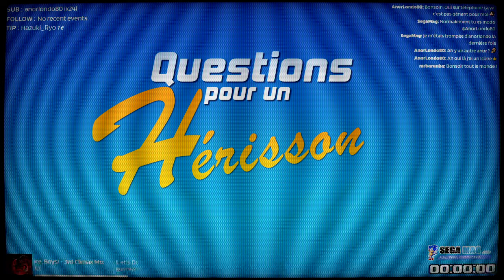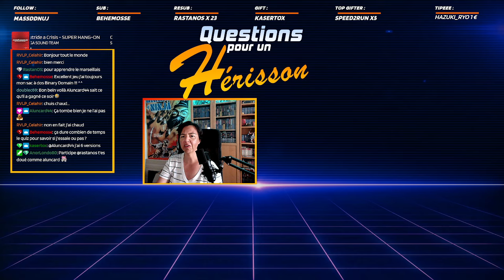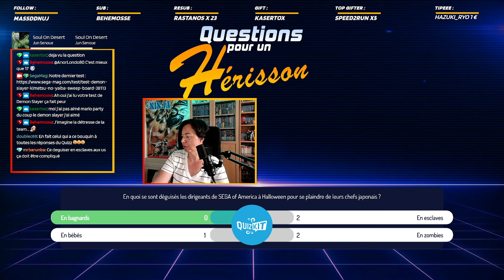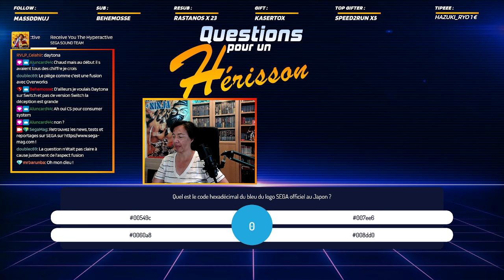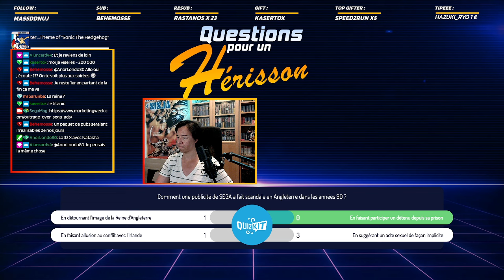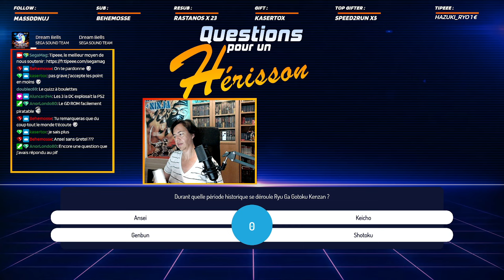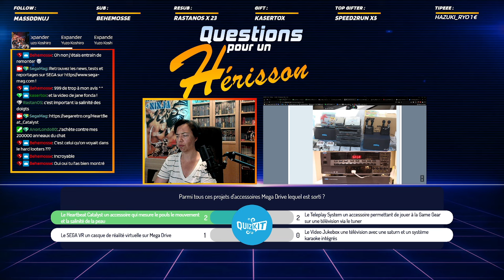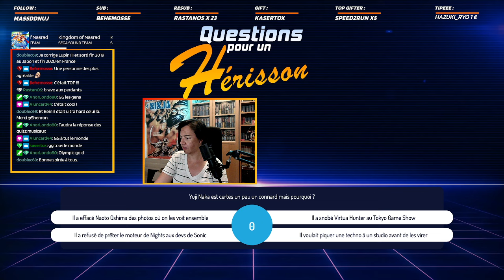[Twitch] Live du 18/07/2024: Dernière session de quiz, en mode HARDCORE